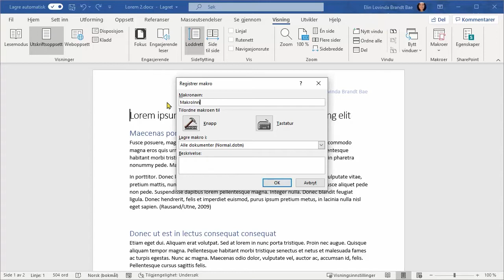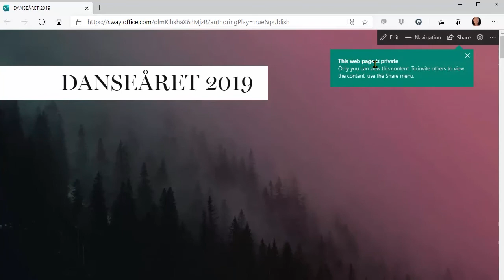Kurs i Microsoft Word for viderekomne | Utdannet.no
Er du klar til å ta dine Microsoft Word-ferdigheter til neste nivå? I dette kurset vil instruktør Elin Lovinda Bae veilede deg gjennom avanserte teknikker som vil gjøre arbeidet ditt i Word både enklere og mer effektivt. Lær hvordan du kan tilpasse menyer, utføre avansert redigering, lage innholdsfortegnelser og mye mer. Med over 80 leksjoner på nesten fem timer, er dette kurset din ultimate guide til å mestre Microsoft Word.

Oppfordring til handling:
Ønsker du å bli en ekspert i Microsoft Word? Se hele kurset her:

Har du spørsmål? Legg igjen en kommentar nedenfor! Hvis du synes denne videoen var nyttig, gi den en tommel opp og del den med andre.